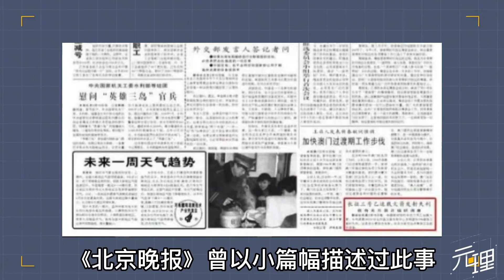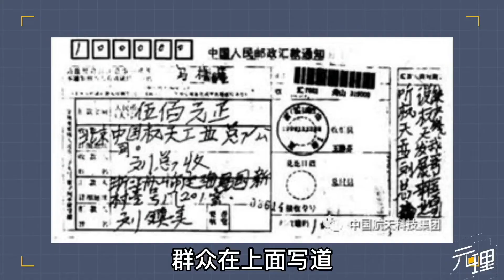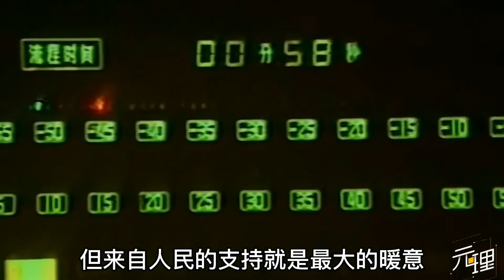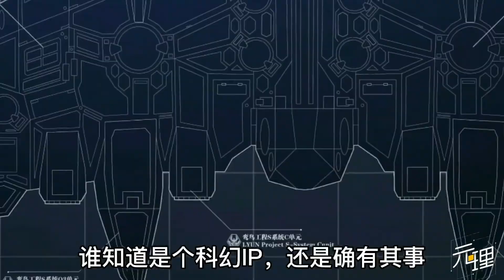台海危机解放军火炮上货轮！那时什么办法都想了，就是没想过放弃